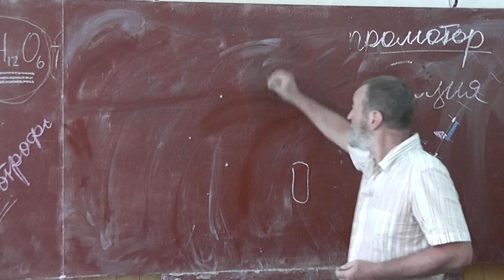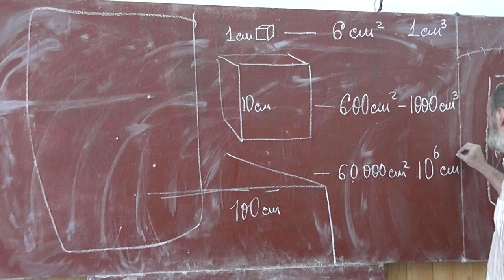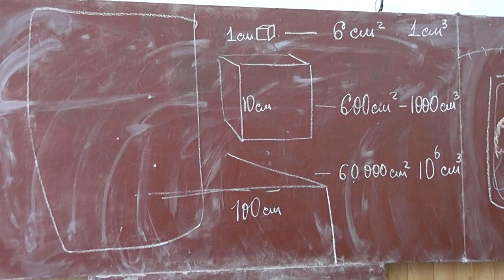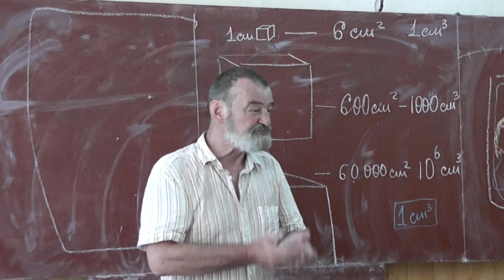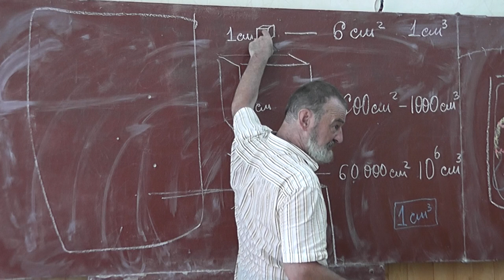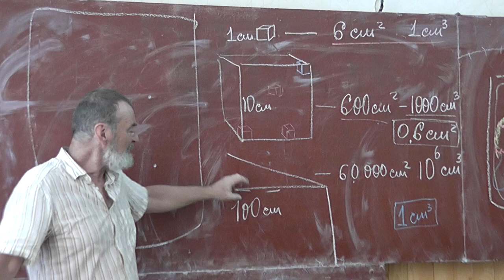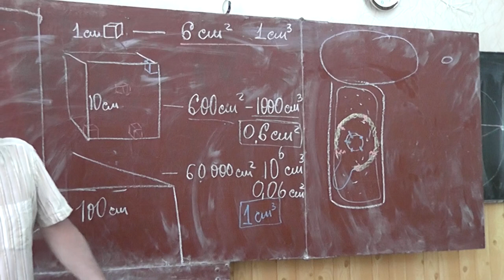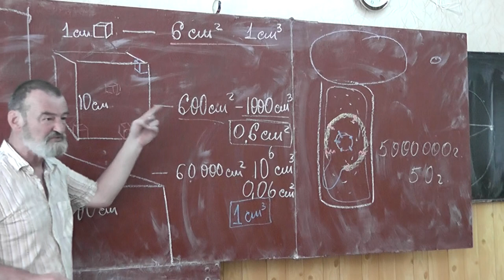56 Объём и площадь поверхности Кубы и квадраты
Объём тела и площадь поверхности. Кубы и квадраты. Мышь и слон.